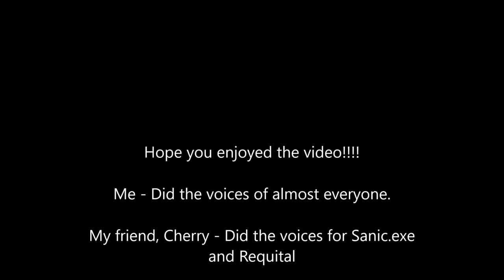The Sonic.EXE "Huh?" Collection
This is what happens when I'm bored.

If you want to use any of these as reaction videos, here ya go

Algorithm stuff